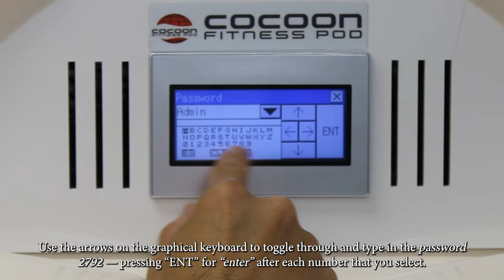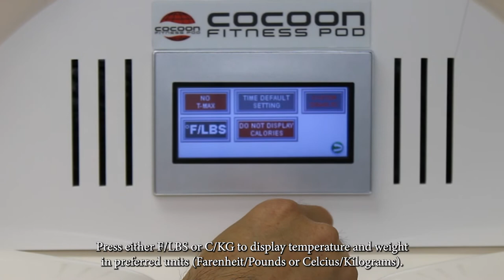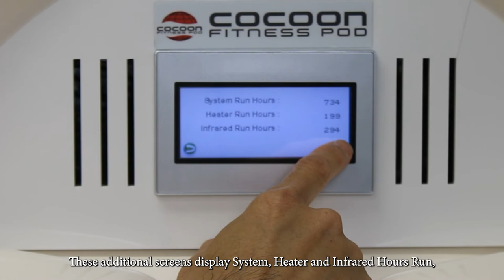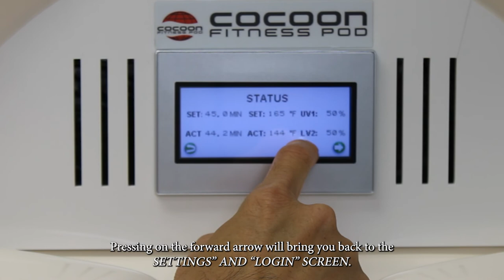Cocoon Pod Back Office Settings